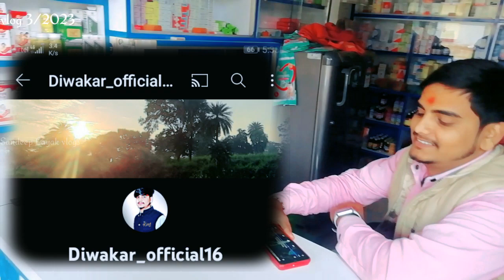नया साल मैं मिल गया मुझे पार्टी 🤪 ll daily vlog l Sandeep Layak vlogs ll village life#vlog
नया साल मैं मिल गया मुझे पार्टी 🤪ll @kundanandkarishmavlogs4789 @deewakakumar9

Biwi ❤️ Aaj छुट्टी पर ll आज तो लग गया चुना मुझे 🤣 ll ‎@SavitriKumariOfficial

Please check the playlist of my vlog

Sandeep vlogS
Sandeep Layak vlogs ka naya vedio
Sandeep Layak vlogs ka income
Sandeep Layak vlogs ka party vedio
Sandeep Layak vlogs ka naya ghar
marriage tips
sweet couple
couple kiss
vlog
vlogs
funny couple
vlog video
new vlog video
couple video
couple vlogger
daily vlog video
daily vlog
new vlog video
daily vlogger
daily vlogs india
daily vlogs
Hindi vlogs
Jharkhand vlog
Jamshedpur vlog
Village vlog
Village food

Love story

sari collection
Real Love story
Love status
Sunil gudi
Mampi.rahul
Couple kiss
Sweet couple
Couple vlog
Funny couple
Cute couple
Couple vlogger
Couple video
Vlog
New vlog video
Vlog video
Daily vlogger
Daily vlogs India
Daily vlogs
Hindi vlogs
Mahuaa
Mahuaa billu
Mahuaa ka fool mahuaa ke fayda
Jharkhand vlog
Jamshedpur vlog
Village vlog
Village food
Village life style
Indian village
Village cooking

check the playlist of my vlog